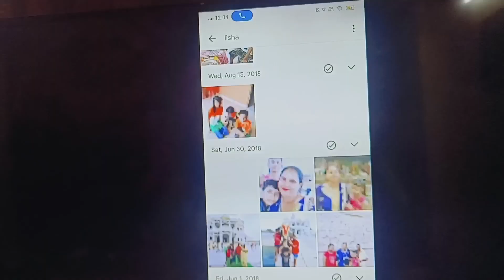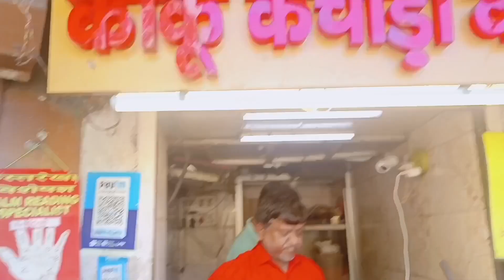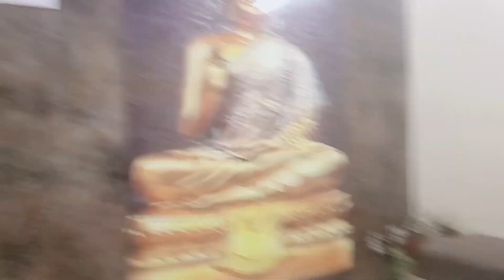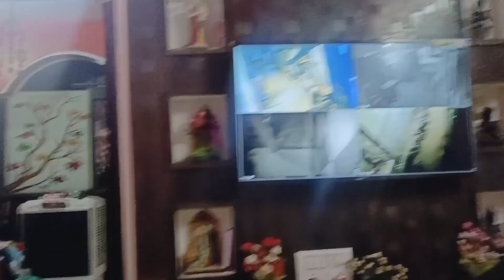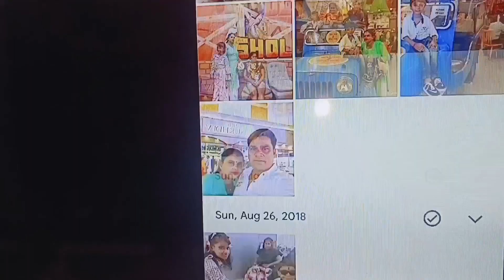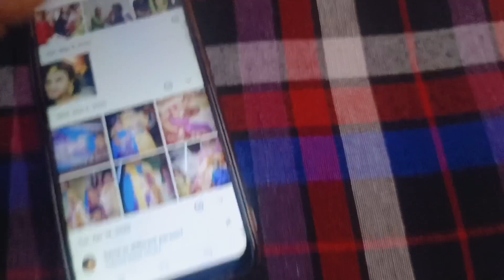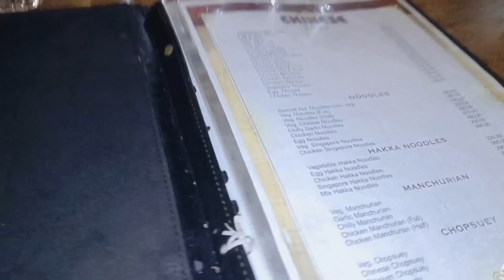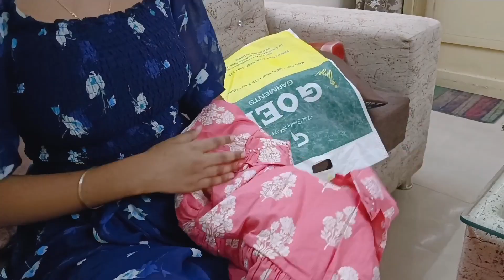Birthday sa ek din pehle result 😟, lisha rone lagi birthday pur